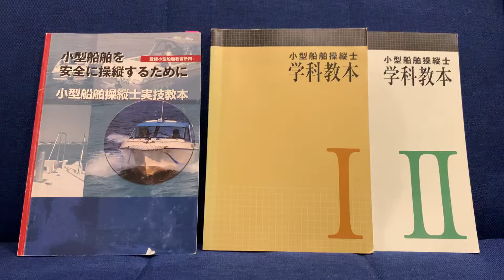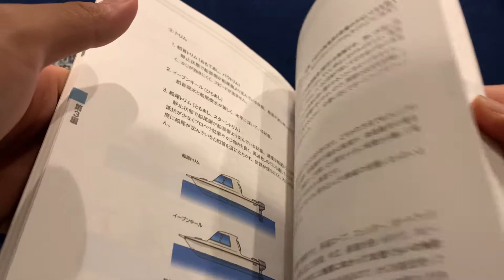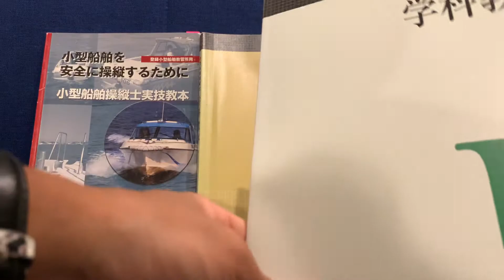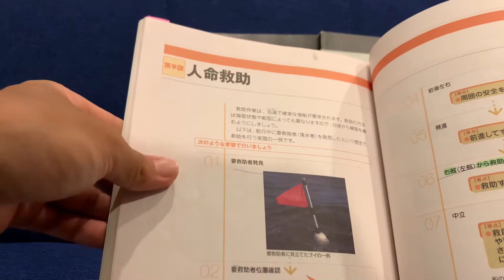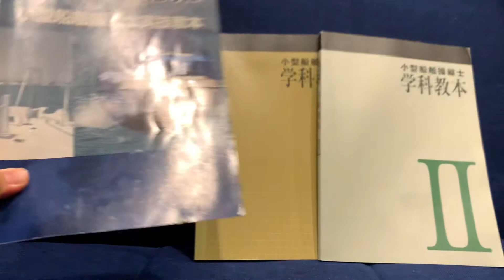1級小型に合格するには？試験当日までにやるべき事！1級小型船舶操縦士国家試験【航海学#121】